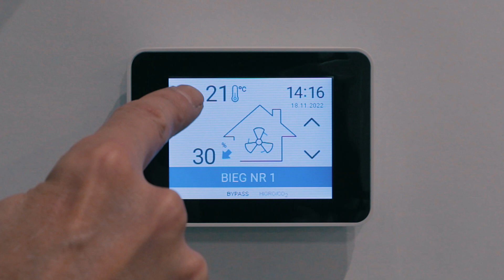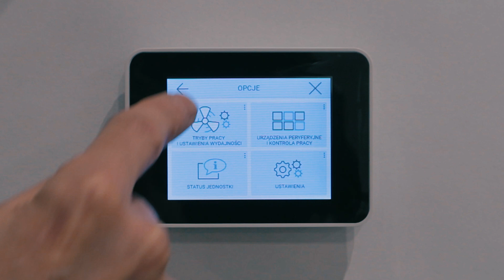Instrukcja montażu modułu CO2/higro w iZZi V.302/402 ERV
Moduł pomiarowy do rekuperatora reQnet iZZi V.302/402 ERV (nie współpracuje z rekuperatorem iZZi 300 ERV) mierzący poziom stężenia dwutlenku węgla i wilgotności w budynku. Pozwala na automatyczną pracę rekuperatora na podstawie jakości powietrza w domu. Do samodzielnego montażu wewnątrz centrali.